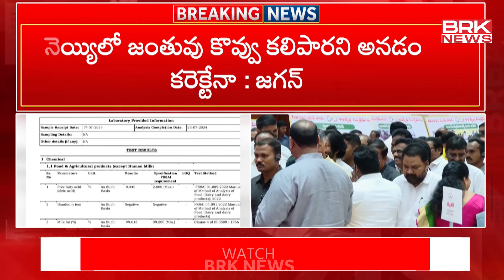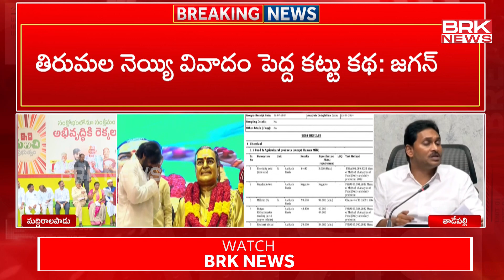ఇది కేవలం రాజకీయ డైవర్సిన్ మాత్రమే.. | YS Jagan Comments On CM Chandrababu | BRK News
YS Jagan Comments On CM Chandrababu | BRK News